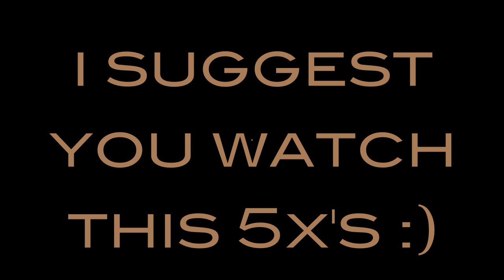sean bankhead - aaliyah hot like fire. class choreography